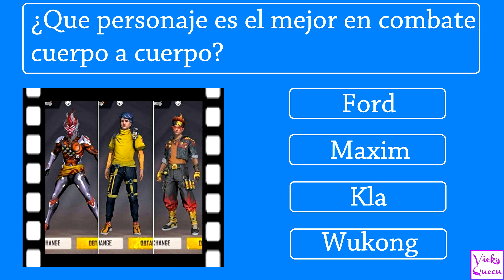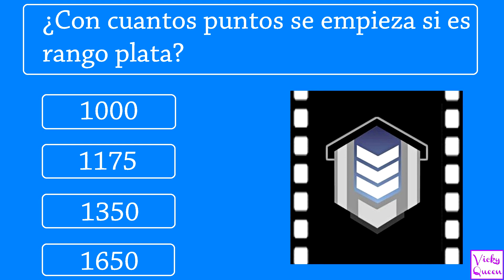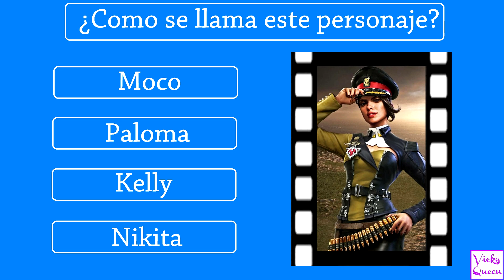¿Cuanto sabes sobre FREE FIRE? Test/Trivia